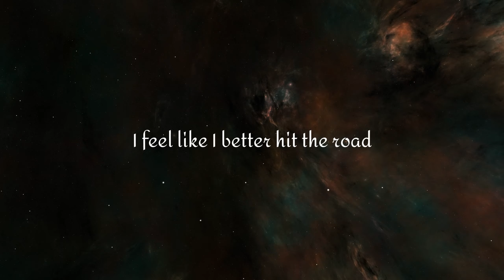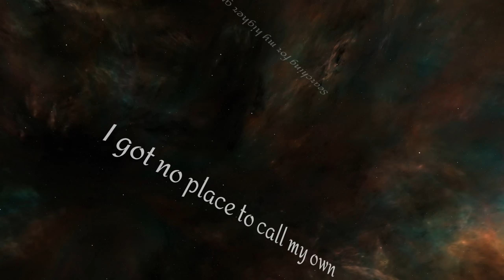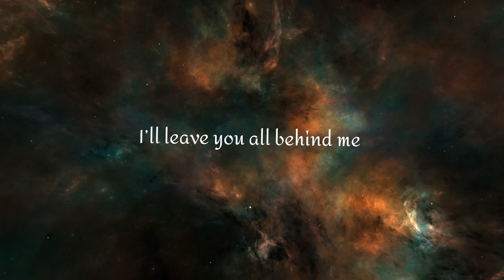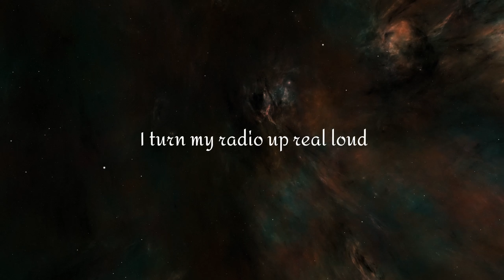Soul Miners Union - Searching For Home (Official Lyric Video)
Video produced by Liam Galiano
Lyrics by Ben Brandt and Liam Galiano
Song by Soul Miners Union
Guitar and Vocals by Ben Brandt
Bass by Liam Galiano
Drums by Joe Shattls

Join the Union (there are no dues):

Soulminersunion.com

Lyrics:

Spinning wheels won’t get me nowhere
I feel like my time is comin
I’m stuck in a town where no one gives a damn
I feel like I better hit the road

I got a house, aint got no home
I got no place to call my own

Searching for my higher ground

Stuck in a place
Where I’m all alone
These talking heads, they seem to come and go
I feel like it’s best that I go

I got a house, ain’t got no home

Where I go I won’t be found
Leave this town won’t turn back around

Where I go you won’t find me
I’ll leave you all behind me
A place to rest my head
Where I go you won’t know
My path has surely shown
I’m searching for my home

I turn my radio up real loud